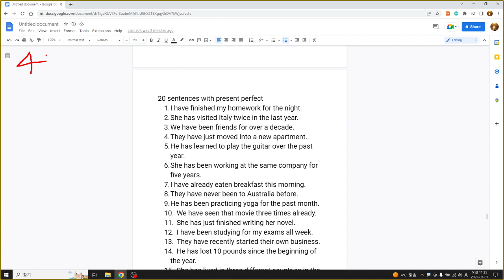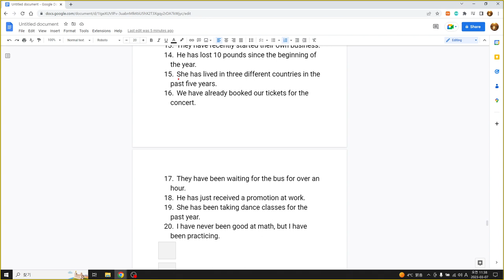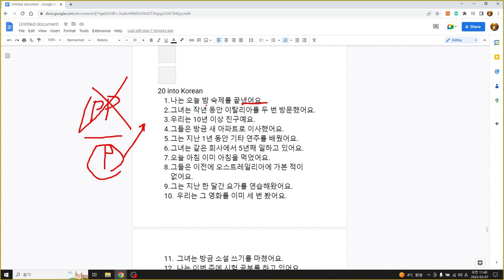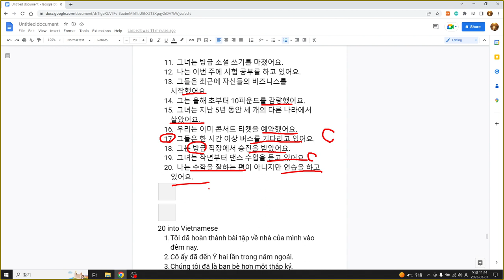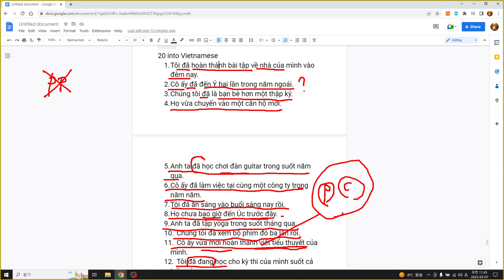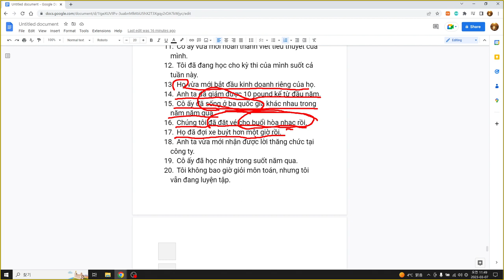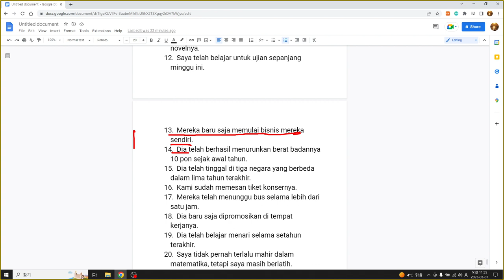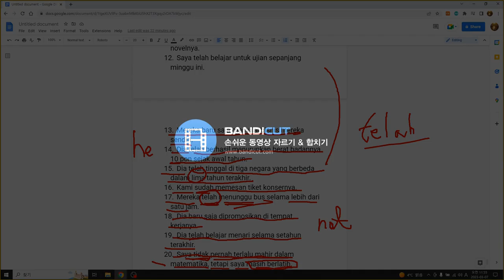영어, 한국어, 베트남어, 인도네시아어공부 45 sentences with ChatGPT, 45문장 영어, 12시제 현재완료